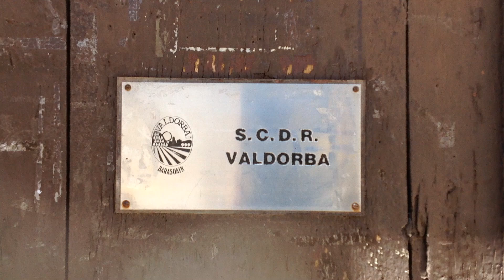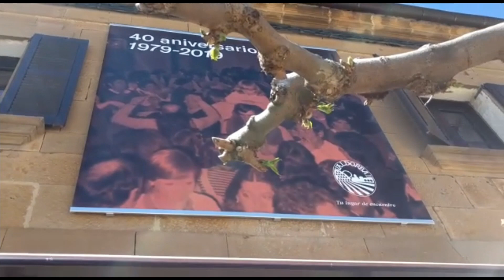Vermouth musical 40 aniversario Sociedad Valdorba (Barásoain)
Amenización del vermouth con motivo del 40 aniversario de la sociedad Valdorba de Barásoain en Navarra.